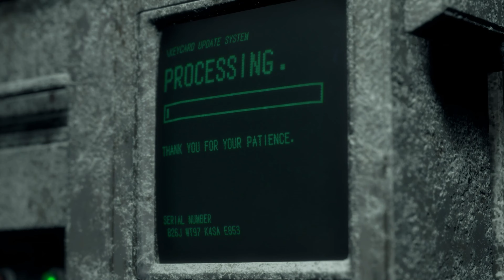Resident Evil 4 Remake - Saddler & Ramon Gameplay Walkthrough [4K 60 FPS]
Resident Evil 4 Remake - Saddler & Ramon Gameplay Walkthrough MOD

Resident Evil 4 Remake is a 2023 survival horror game developed and published by Capcom. It is a remake of the 2005 game Resident Evil 4. Players control the US agent Leon S. Kennedy, who must save Ashley Graham, the daughter of the United States president, from the mysterious Los Illuminados cult. The remake has an updated plot, new visuals, characters, cast, and altered gameplay.

✨Keep following me! Thank you for your attention! Write down your thoughts!